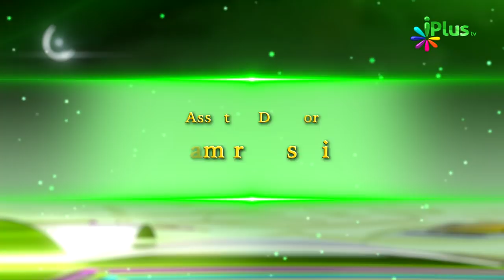Tohfa e Ramadan Ep 09 By Shaikh Arshad Basheer Madni - iPlus TV